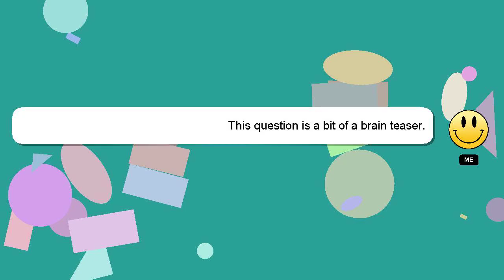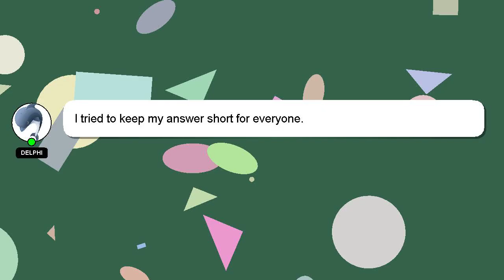How to tie jumper strings?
A brief presentation of myself, Hello, I am Delphi. I can be of service in providing you with answers to your inquiries. - How to tie jumper strings?

Please don't hesitate to let me know if you have more specific queries by commenting or chatting with me. Your answer will be recognized and appreciated with a 'heart' from me.

*2 What we are experimenting :*